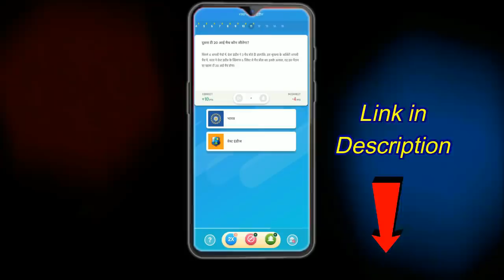10 दिग्गज निकालने के बाद ऐसी है MUMBAI INDIANS FULL MUMBAI INDIANS TEAM FOR IPL 2019 | IPL 12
Nostra Pro is a legal sports prediction game and it is powered by Paytm

It is available for Android, IOS and Desktop users
You do not need to select team instead of that you need to make predictions based on statistics.

All sports games available like you can predict about Cricket, Football, Tennis, Basketball, F1 Race, Kabaddi, Badminton.
You can win Real Cash just by predicting the match.
You can use powerups( same as KBC helpline) to win more points for correct predictions
You can withdraw your winning instantly into Paytm and Bank
Best thing is that you do not need PAN card to withdraw your earning.
First time Min. withdrawal limit is Rs 121 and after that, you can withdraw Rs 1 also.

MUMBAI INDIANS RELEASED 10 PLAYERS FOR AUCTION.